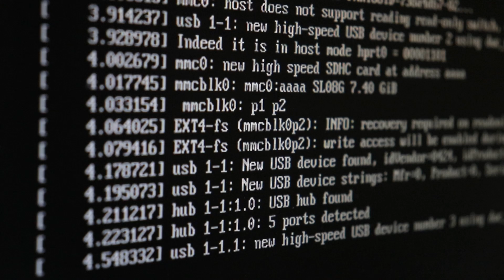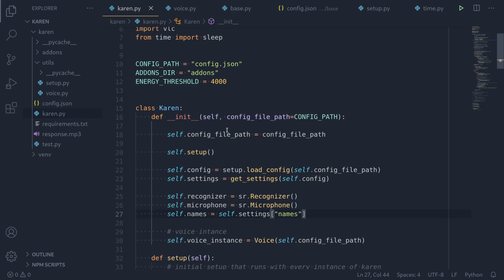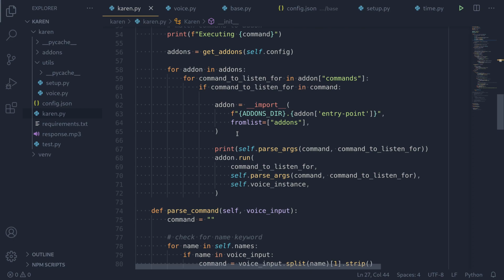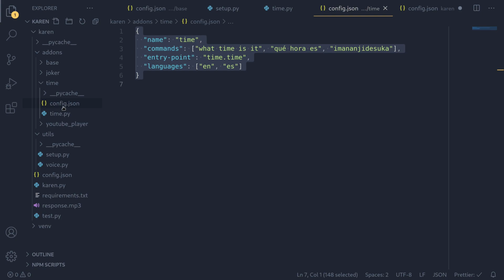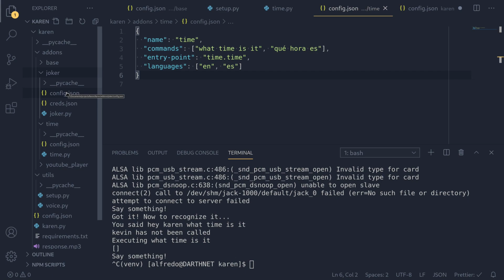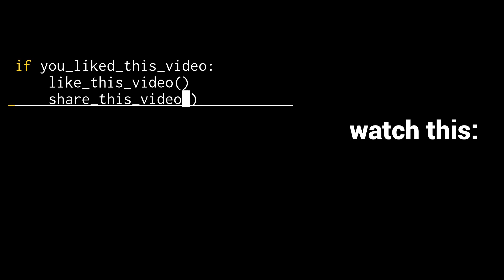Making my own Alexa EP.1 | Building the Software Using Python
I made my own rip-off version of Alexa and I called it Karen. As of now, it's a piece of software that I built using Python, but I have plans to make it its own system like the Amazon echo. So if you want to see the final result, definitely stick around to see how that goes. I have plans to give it its own hardware, create an app for it so we can set it up, create a store to easily distribute and install add-ons, and more!

Gear:
📷 Canon EOS Rebel T7i
💻 Intel i7 XPS 13 16GB RAM (Arch Linux)